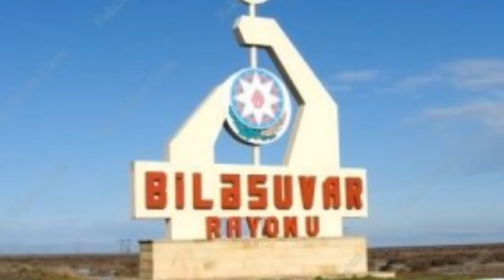Dəhşət! Azərbaycanda 48 yaşlı məllim 5ci sinifdə oxuyan qızlara təcavüz edip!!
Biləsuvar rayonunda orta məktəblərin birinə 48 yaşlı müəllim 5ci sinifdə oxuyan qızlara qarşı təcavüz yönlü hərəkətlər edip